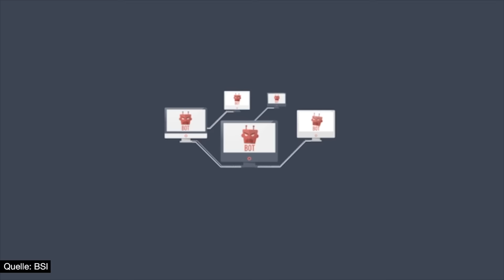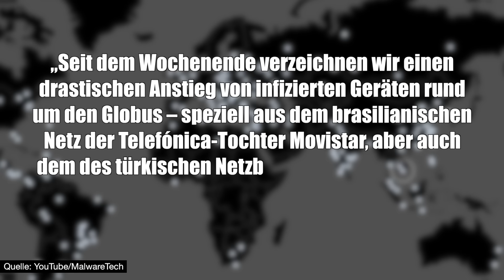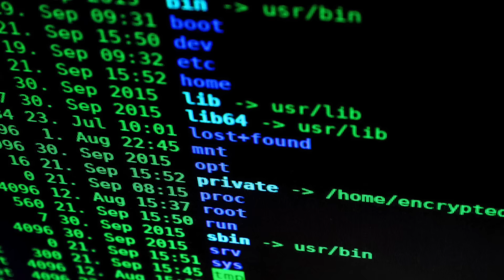Hat der Cyber-Krieg begonnen? - Clixoom Science & Fiction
Nach dem Telekom-Hack: Wie steht es um die IT-Sicherheit? Jetzt bei Clixoom Science & Fiction!

Moderator: Peter Knollmann
Skript: Marius Stolz
Schnitt: Peter Knollmann